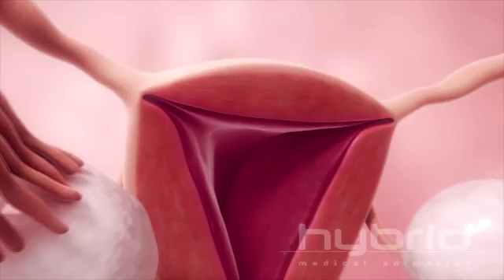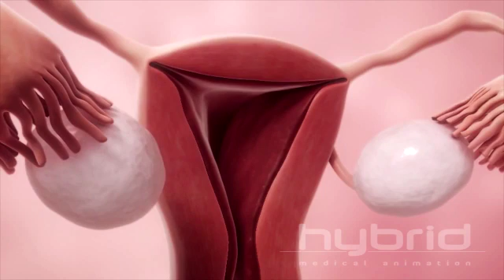Mécanisme De L'Ovulation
Pour en savoir plus, consultez le site officiel du Dr. Safia Taieb Gynécologue Obstétricienne à Monastir - Tunisie
L'ovulation est l'expulsion d'un ovule mature à partir d'un des ovaires. Elle se produit, le plus souvent, en milieu du cycle menstruel au environ du quatorzième jour. En préparation à l'ovulation, la muqueuse utérine prolifère et s'épaissit afin d'accueillir un éventuel œuf fécondé...